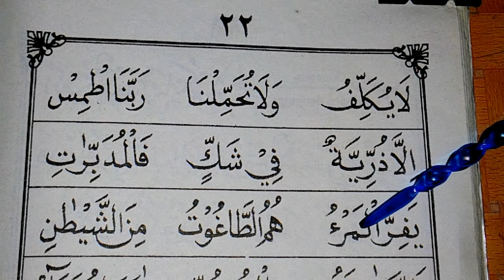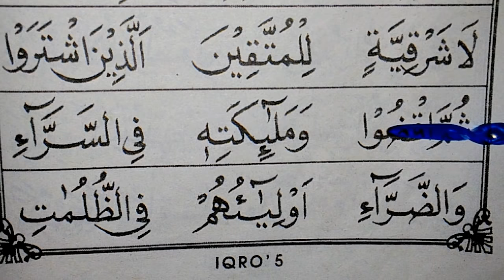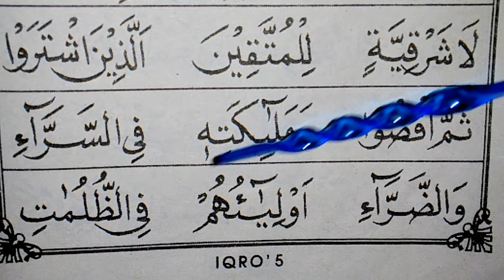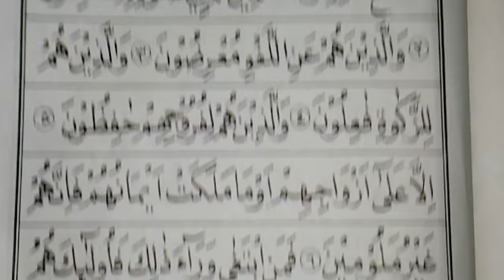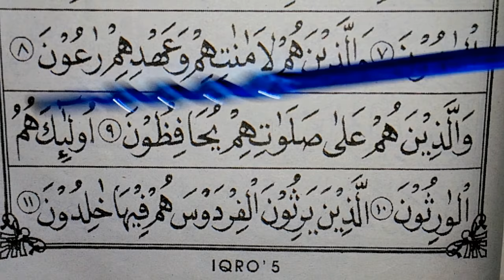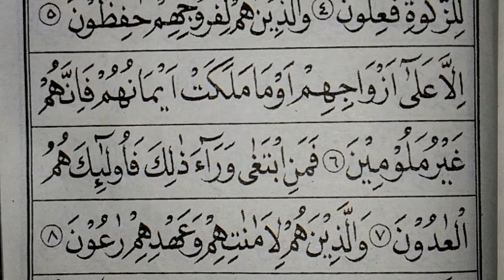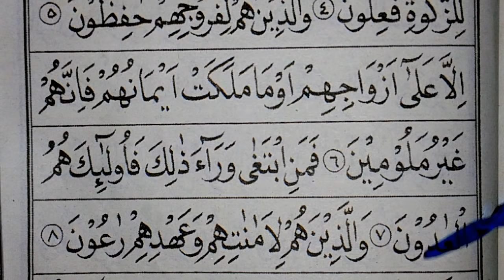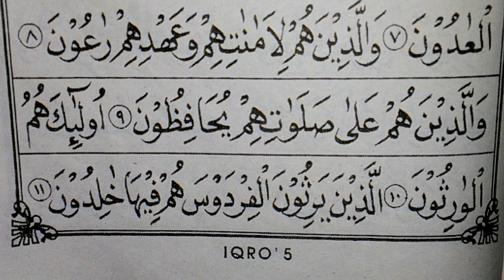Belajar Iqro' 5 Part# 6 (hal 22-23) Full HD